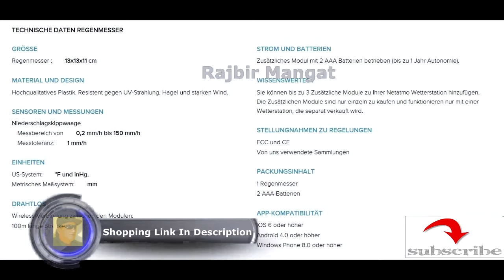Rain Gauge for Netatmo Weather Station